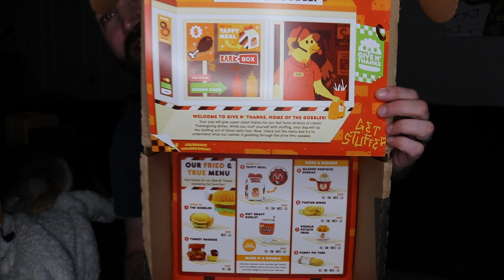BARKBOX | November 2022 | Thanksgiving | Large dog with extra toy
November BarkBox was Thanksgiving themed!  How adorable are the toys?  Our Rottweiler Pepper loves the toys while our husky Ashley loves the treats.

I just renewed my Barkbox for another year!

Want more subscription box unboxing videos? What do you recommend we get next? Is Barkbox worth it to you and your pup(s)?

►About AGeekyGuy ◄
I try and post a new video every week about my amazing dogs, my cars, lots of monthly subscription boxes, car shows, clothing, and different things that happen in my life!